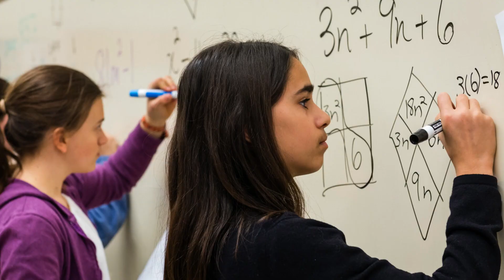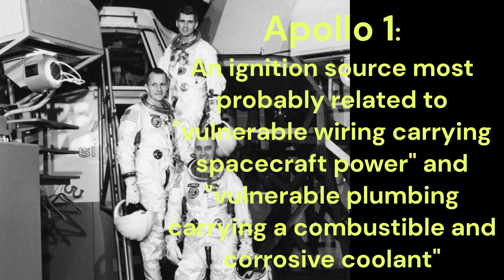Why does Math Matter?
In this video, I go over the reasons why math matters. I used to not care about learning and throughout the years I've learned why math is actually important. The roots and fundamentals of perseverance and problem-solving stem from being able to do math.